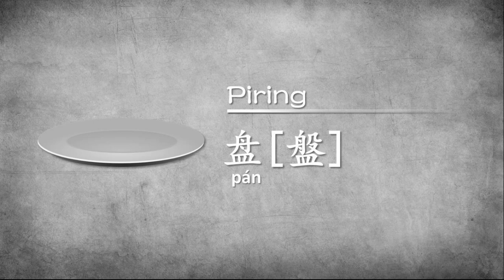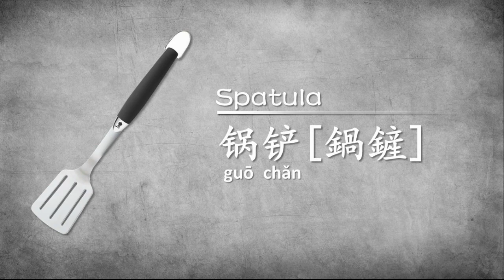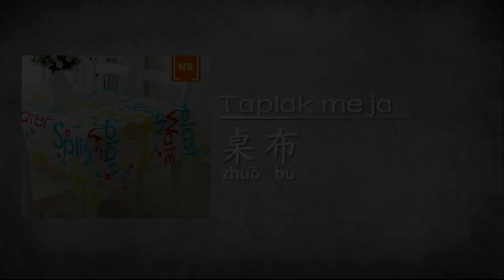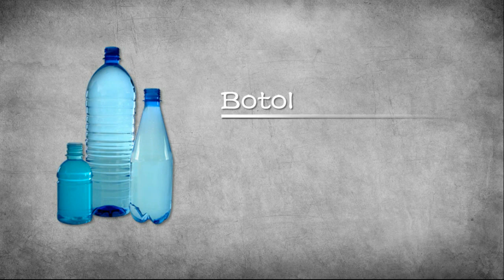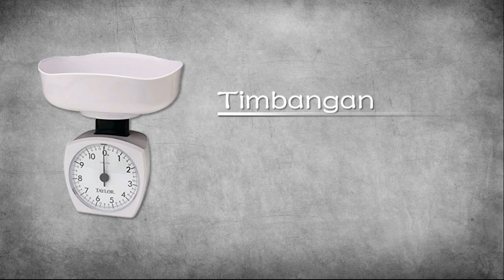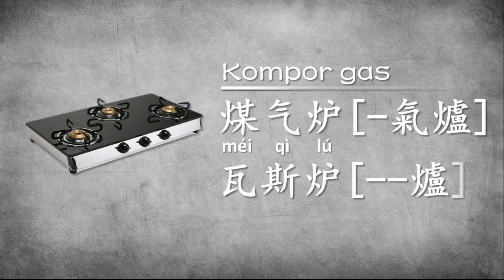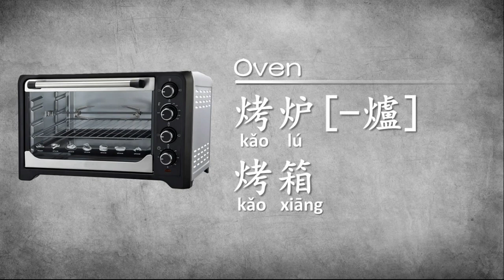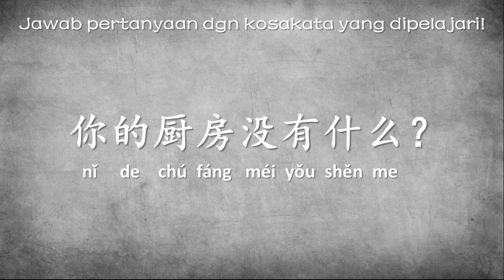Belajar Nama Peralatan Dapur Dalam Bahasa Mandarin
Materi ini mengajarkan nama barang perabotan dapur dalam Bahasa Mandarin, termasuk peralatan makan, masak dan elektronik.
Dibuat oleh: Syakcin - Mandarin Corner

Belajar Bahasa Mandarin Pasti Di Mandarin Corner